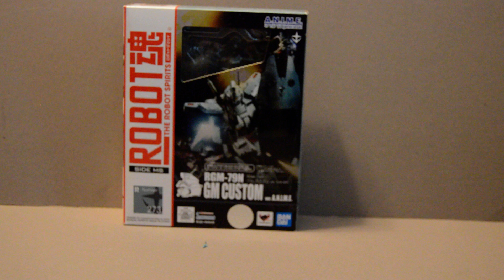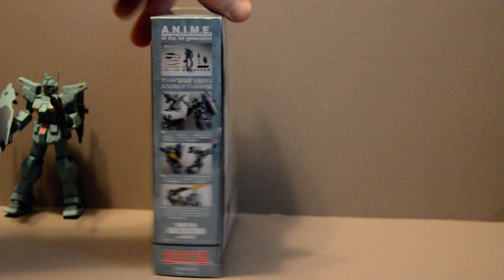Robot Spirits GM Custom (Gundam 0083)